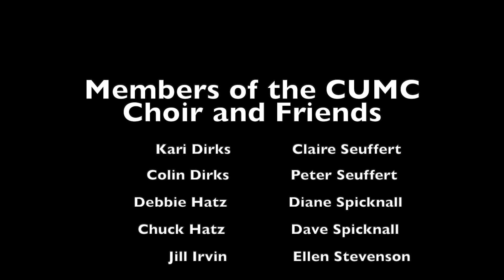Coralville United Methodist Church - Give Me Jesus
Arr. Jay Rouse